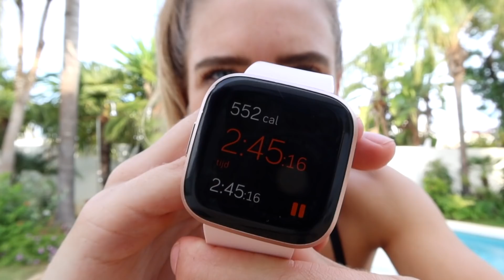I DID THE CHLOE TING 2 WEEK CHALLENGE.. ALL IN 1 DAY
I did the entire Chloe Ting 2 week challenge in 1 DAY. yes, you read that right. was it worth it? let's find out

» instagram gainsbybrains
» snapchat gainsbybrains
» twitter gainsbybrains
» tiktok gainsbybrains